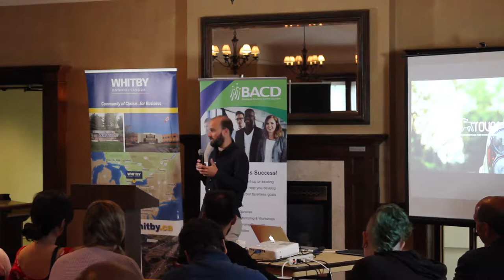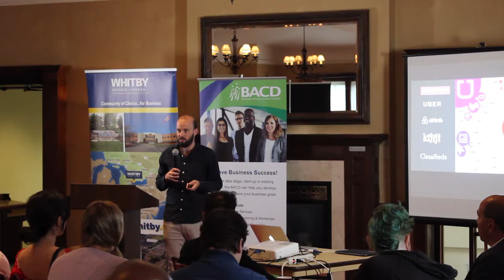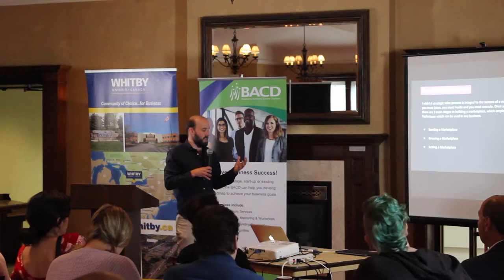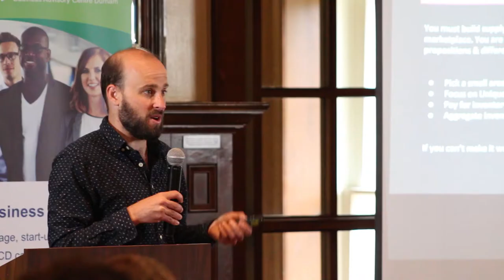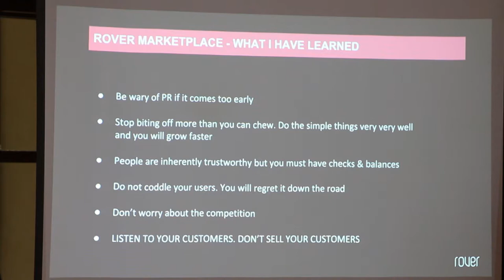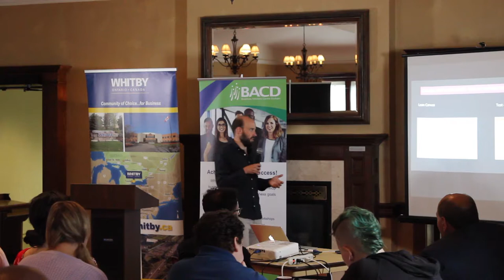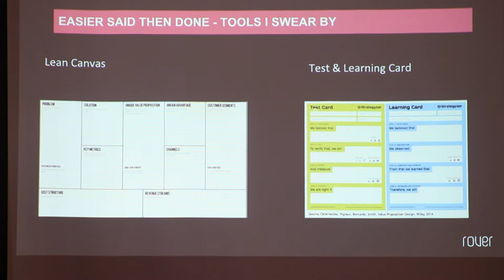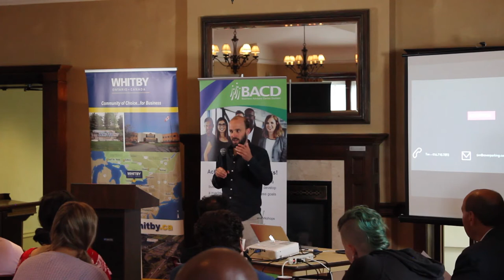UP! SERIES SALES TALKS Session 16 -Tim Wootton Founder and CEO, Rover Parking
UP! SERIES SALES TALKS

Learn from the best! Whether you’re an entrepreneur or in a business development role, your success depends on your ability to attract, retain and grow your client base. Developing and sharpening your sales skills is an ongoing and evolving process.

Up Sales Talks is a series of practical and candid sales talks by experts in the trenches.  All businesses want more revenues and one of the best ways to get that is through more sales.  Held monthly at The Centennial Building in Whitby, nine speakers will share their stories about success in selling and buying.

“The number one challenge our businesses and clients face is with sales and this is why we wanted to be able to offer this kind of series for entrepreneurs and businesses in the Durham Region", says Teresa Shaver, Executive Director of the Business Advisory Centre Durham Inc. (BACD).

Frank Auddino from Vitaliz Inc, a successful entrepreneur and angel investor mined his network for the best experts in sales and buying and we are excited to bring this to Durham.

The event will also be livestreamed and available through YouTube and Podcasts. Access Live Streaming